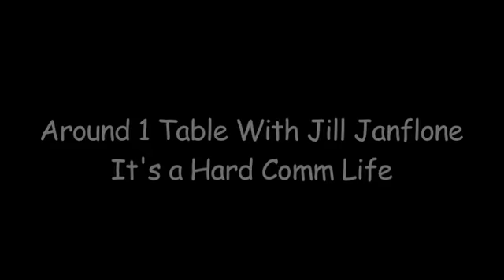Around 1 Table with Jill Janflone: It's a Hard Comm Life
SVC Blogger Jill Janflone interviews the cast of It's a Hard Comm Life...or at least tries